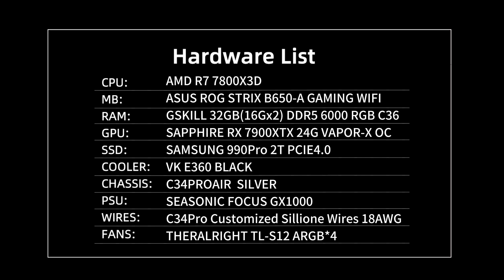Host Show_C34Pro Silver & AMD 7800X3D &7900XTX & 360 Water-cooling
AMD R7 7800X3D
ASUS ROG STRIX B650-A GAMING WIFI
GSKILL 32GB(16Gx2) DDR5 6000 RGB C36
SAPPHIRE RX 7900XTX 24G VAPOR-X OC
SAMSUNG 990Pro 2T PCIE4.0
VK E360 BLACK
C34PROAIR  SILVER
SEASONIC FOCUS GX1000
C34Pro Customized Sillione Wires 18AWG
THERALRIGHT TL-S12 ARGB*4